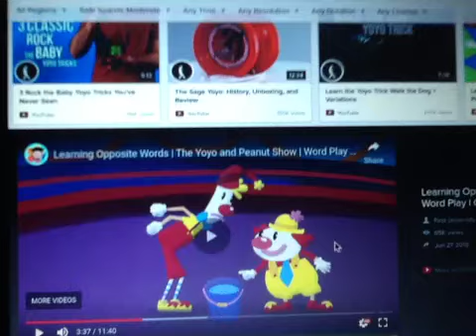What if...The Yoyo and Peanut Show + Wow Wow Wubbzy?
What happens when Yoyo falls into a bucket of water and slips? Watch this video and find out... Credit to Dylan Ceja for supplying the audio.